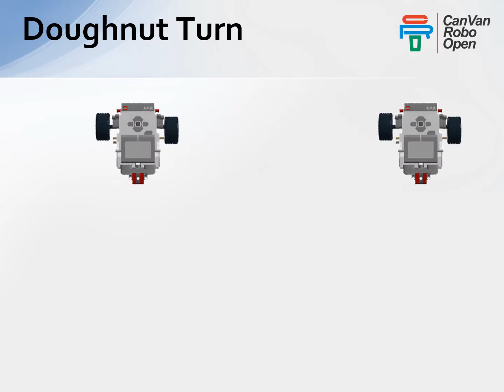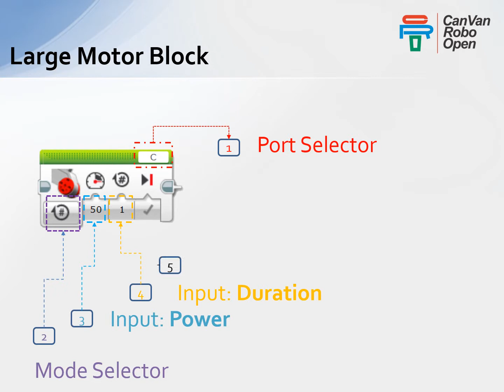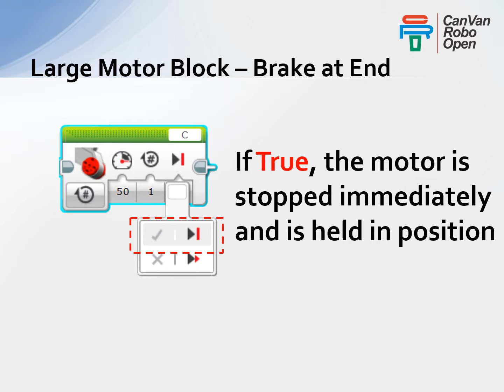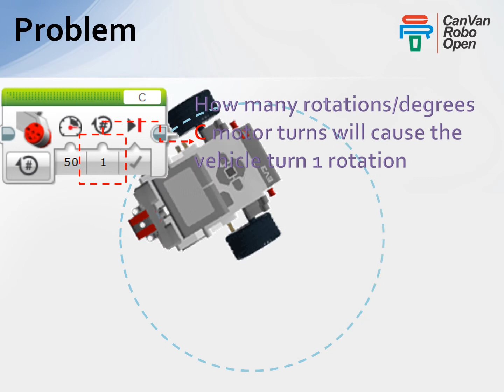Basic Programming Skill Lesson 3.1 -- Doughnut turn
Circle, center, and doughnut turn